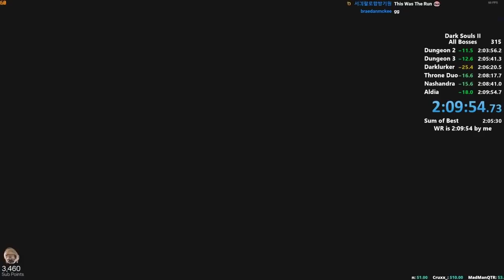Dark Souls 2 - Speedrun Commenté All Bosses par Distorsion2 2:09:54 IGT | FR HD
En 2020, je trouve ça dommage de ne plus voir de Speedrun commenté en Français sur les jeux Souls surtout que les records continue de tomber. Bon ba plutôt que d'attendre, autant faire les choses soit même !